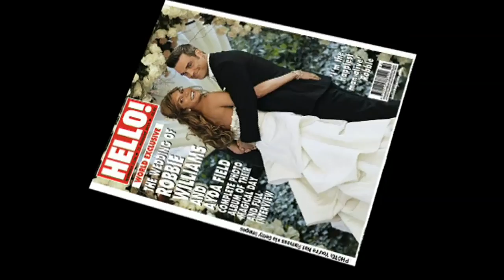Robbie Williams wedding pics are out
Photos from Robbie Williams wedding have been published in Hello! magazine.